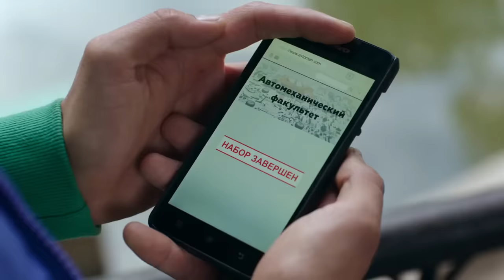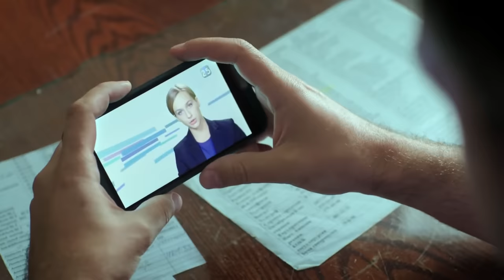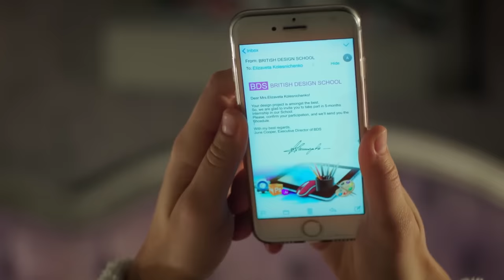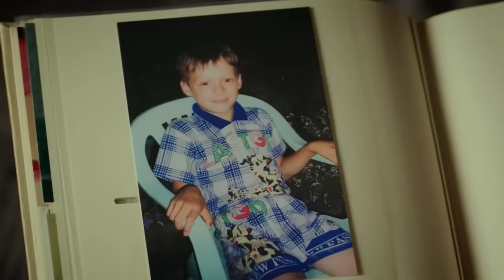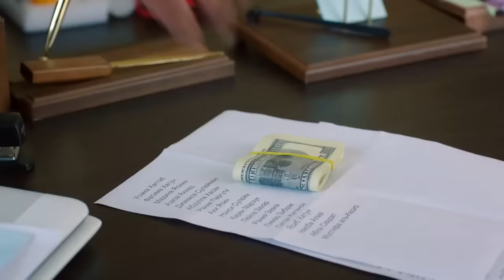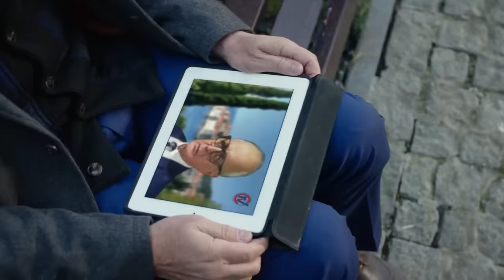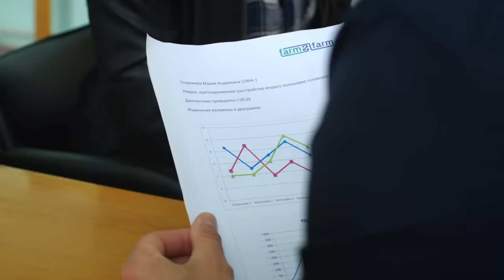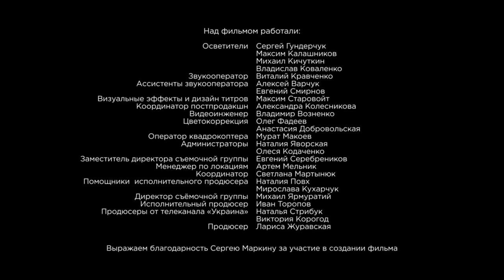ПРЕМЬЕРА 2020 ВЗОРВАЛА ТРЕНДЫ! "Беглянка 2" РУССКИЕ МЕЛОДРАМЫ 2020, СЕРИАЛЫ HD, КИНО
Фильм 2020 "Беглянка 2" Все серии подряд. Русские сериалы 2020, мелодрамы новинки, кино онлайн

Уже знакомые и полюбившиеся нам герои – Анна Колесниченко и Максим Горский – прожили насыщенный и успешный год. Их отношения окрепли и вот-вот должны перейти в финальную стадию – Максим готовится сделать Анне официальное предложение руки и сердца. Но судьба решает еще раз проверить на прочность их любовь. Горскому она приготовила испытание прошлым, Анне – будущим. Смогут ли открывшиеся новые факты о смерти жены Максима и перспективная новая работа Анны повлиять на их чувства? И какую роль сыграет в этом международная фармацевтическая компания?